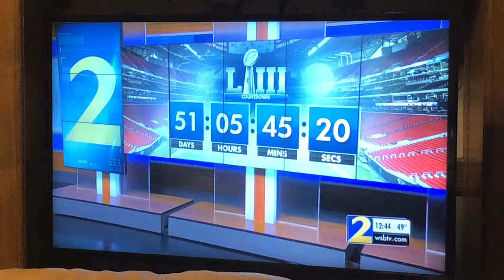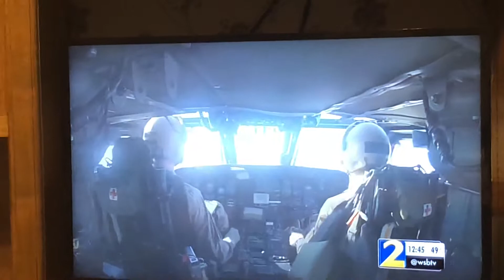Atlanta Security Preparation For Super Bowl XLIII